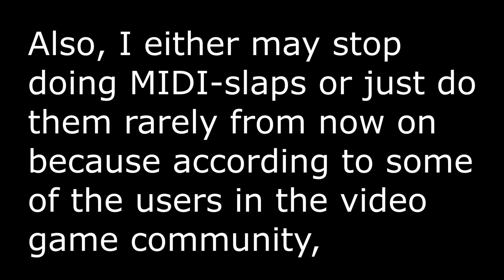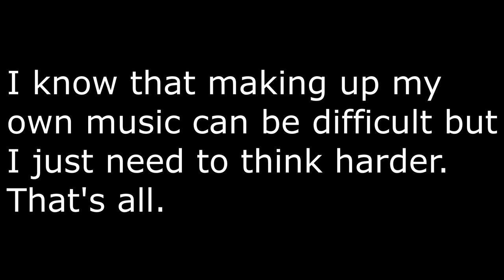Some changes that I will be doing on my YouTube channel from now on (must watch)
NOTE: When I'm talking about MIDI-slapping, I mean I'm talking about using MIDI files and turning the tracks into SoundFonts.

NOTE 2: 1:21 when I mean by logo-editing, I mean that when someone takes a video to use on a video-editing software to apply the effects and changes the audio pitches or other audio filters and then exports the video.

I put these 2 notes in the description right here just to make more clear.